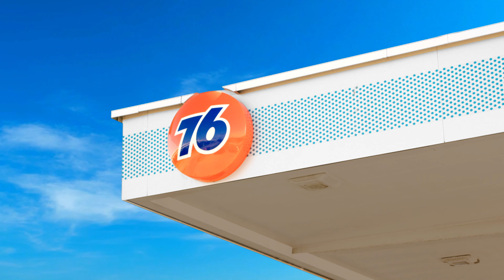Phillips 66 - The Fuel Forward App - Commercial by Element 7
Fuel your roadtrip with the convenience and ease of the revamped Fuel Forward App from Phillips 66.

Produced by Element 7 Productions, shot all over the Pacific Northwest.